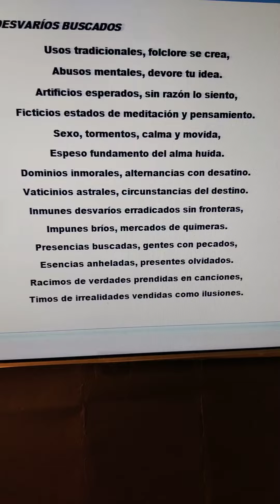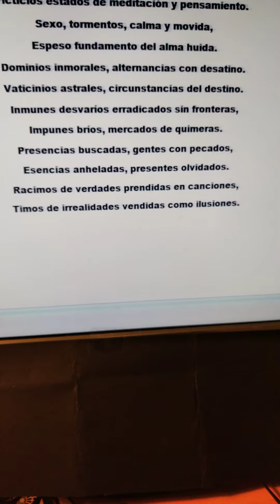poesía literatura verso (4)